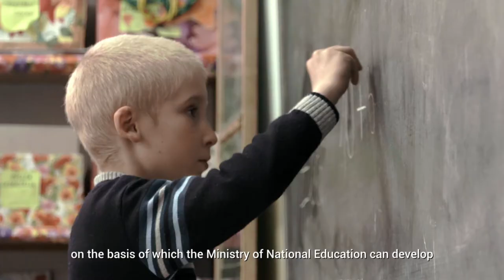Launch of the "Review on Evaluation and Assessment in Education: Romania"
The review on Evaluation and Assessment in Education was carried out by UNICEF and OECD at the request of and in close collaboration with the Ministry of National Education.